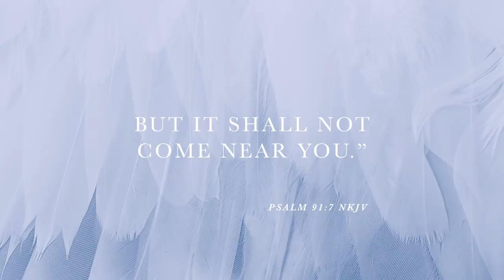Positioned In His Protection Trailer | Joseph Prince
Is there a place where you can live fear-free, safe and secure from the dangers of this world? As the world discusses more reasons to be afraid, God wants you to know that you can find protection and refuge under His wings. In this 4-sermon series, you’ll find out how you can get the best coverage for you and your family. Discover how you will:

• Come under God’s divine protection when you know your blessed position in Christ.
• Wake up each day with a sense of hope when you fortify your heart with His promises.
• See supernatural deliverance from harm when you plead the powerful blood of Jesus over yourself and your loved ones.
• Experience peace that surpasses all understanding when you are conscious of His 360-degree protection over you.

Beloved, God’s heart is to care and provide for you every day of your life. Will you accept His invitation to come under His steadfast protection today?